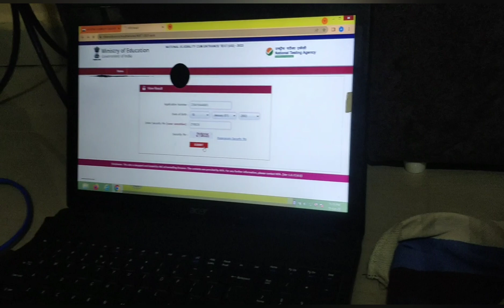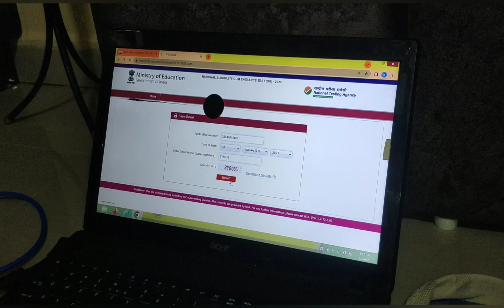नानी आ गई 😊आज ही आ गया बिट्टू का Neet का रिजल्ट#pinkikiduniya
नानी आ गई 😊आज बहुत दिनों के बाद फुल इंजॉय किया